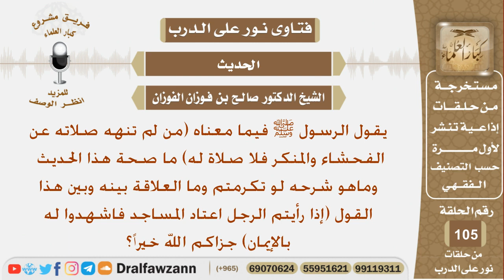ما صحة الحديث وما شرحه(من لم تنهه صلاته عن الفحشاء والمنكر فلا صلاة له)؟ الشيخ صالح بن فوزان الفوزان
نص السؤال:
يقول الرسول ﷺ فيما معناه (من لم تنهه صلاته عن الفحشاء والمنكر فلا صلاة له) ما صحة هذا الحديث وماهو شرحه لو تكرمتم وما العلاقة بينه وبين هذا القول (إذا رأيتم الرجل اعتاد المساجد فاشهدوا له بالإيمان) جزاكم الله خيراً؟
السيرة الذاتية :
للاشتراك في قناة الشيخ صالح الفوزان

رئيس الفريق
لمشروع كبار العلماء